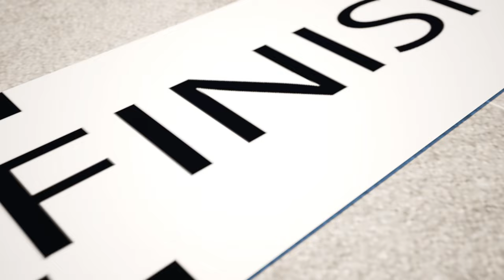Nursery Rhymes & Kids Songs😍🎠👻Kids Collect Puzzles and Get Toys😍🎠👻We Don't Need Ghosts!